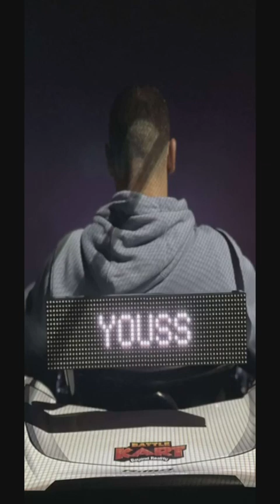Tropico et Paco a la recherche du propriétaire du chat